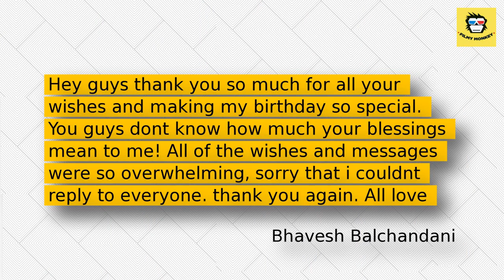'Veera' actor Bhavesh Balchandani turns 18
The actor recently celebrated his 18th birthday  and he hosted a gothic themed birthday bash for his close friends.